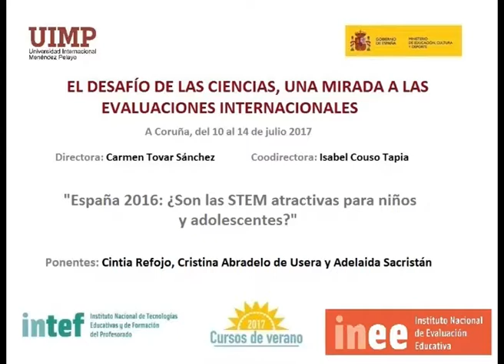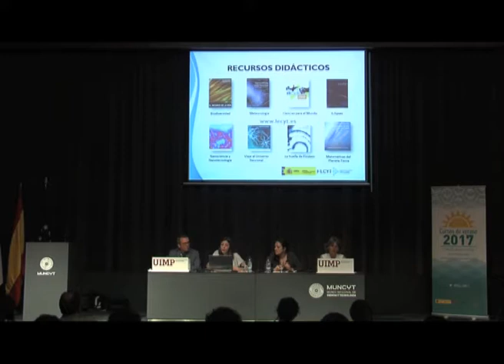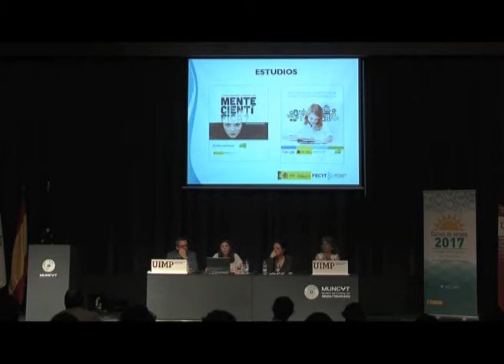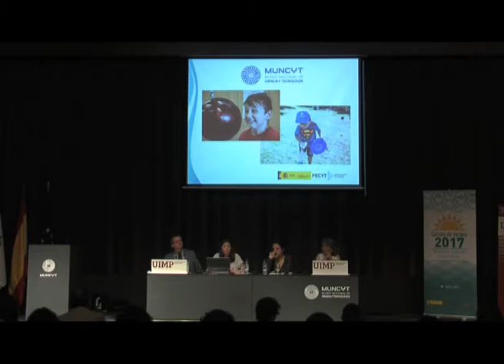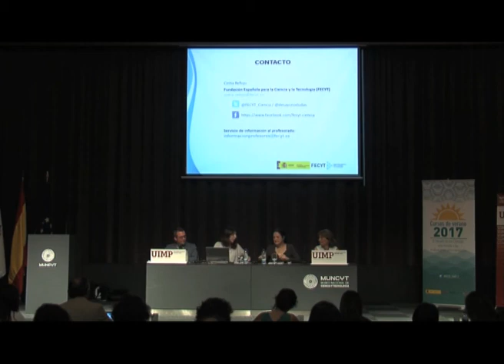España 2016: ¿Son las STEM atractivas para niños y adolescentes? Parte 2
Cintia Refojo nos explica en este fragmento las funciones de la Fundación Española de Ciencia y Tecnología.

Las ponentes Cintia Refojo (Unidad de Educación y Vocaciones Científicas, Fundación Española para la Ciencia y Tecnología,  Fundación Española de Ciencia y Tecnología (FECYT)), Cristina Abradelo de Usera (Profesora Titular, Universidad San Pablo CEU, miembro de la Real Sociedad Española de Química) y Adelaida Sacristán (Directora de Estudios y Gestión del Conocimiento de COTEC)), presentan  una comunicación sobre las STEM ¿atractivas para niños y adolescentes?